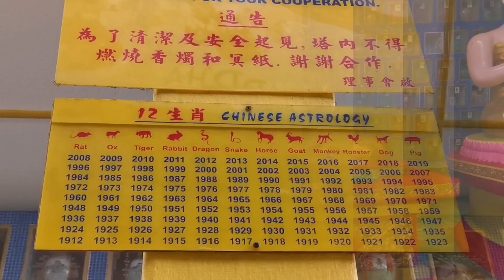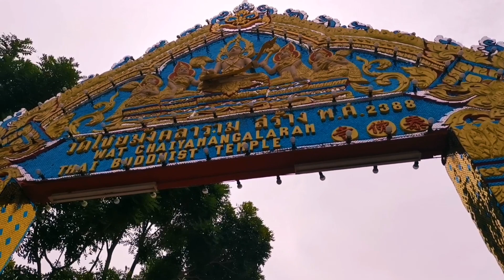Thai Buddhist Temple, Penang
In front of the main building containing the Reclining Buddha are a pair of Thai style guardian statues, one with a red face and one green, as well as a pair of mythical creatures resembling giant serpents and dragons to welcome visitors and served as guardians.

Behind the reclining Buddha statue are 12 statues representing the meaning of the 12 chinese zodiac signs, and some spiritual bones. There are also plenty of urns containing the ashes of devotees.

Can’t get enough of the town, don’t waste time! Head to the temples few kilometres away from the CBD.